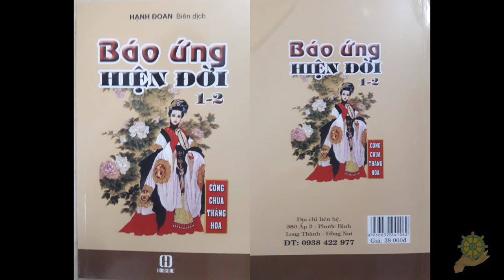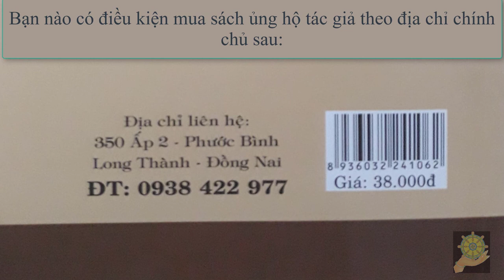22 Tiên Sinh Dạy Học [Báo Ứng Hiện Đời Tâp 1] Hạnh Đoan - Quả Khanh